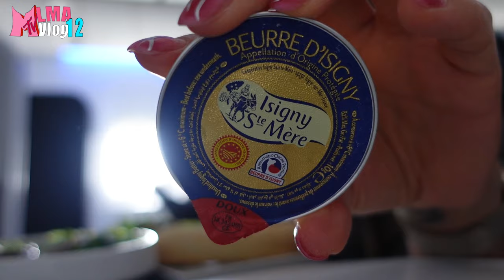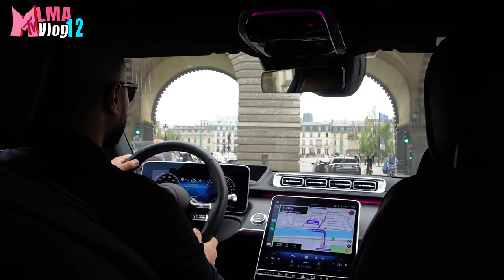vlog12 Fashion week in Paris